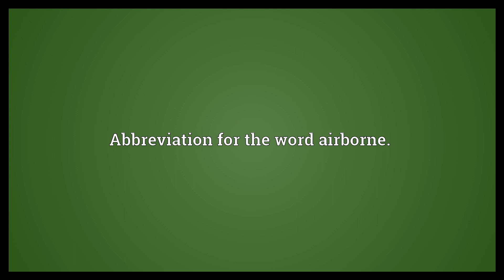ABN Meaning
Video shows what ABN means. Abbreviation for the word airborne..  ABN Meaning. How to pronounce, definition audio dictionary. How to say ABN. Powered by MaryTTS, Wiktionary